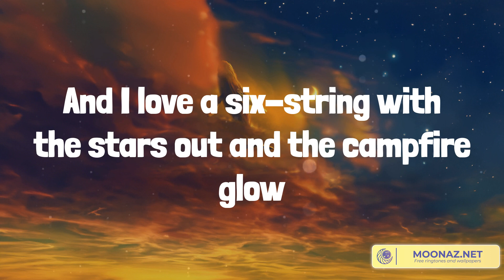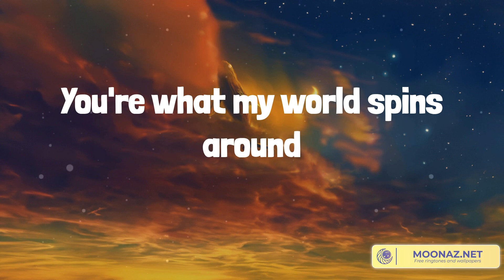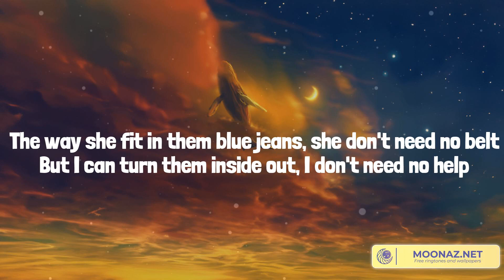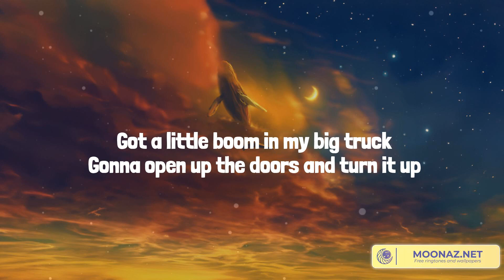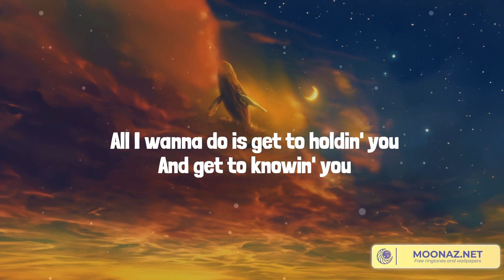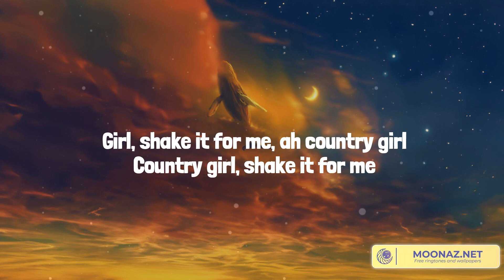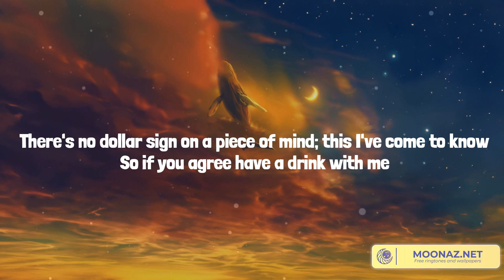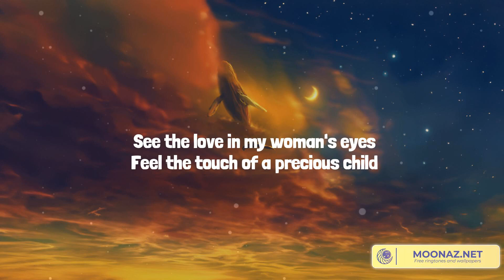What My World Spins Around - Country music playlist 2023 - Jordan Davis, Sam Hunt, Luke Bryan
What My World Spins Around - Country music playlist 2023 - Jordan Davis, Sam Hunt, Luke Bryan, Zac Brown Band

00:00 Jordan Davis - What My World Spins Around
03:06 Sam Hunt - Body Like A Back Road
05:51 Luke Bryan - Country Girl (Shake It For Me)
09:36 Zac Brown Band - Chicken Fried

I love a first cast when the water's glass and the line starts to run
Or that first sip of a cold beer when the working week's done
I love the twilight in the morning 'fore the day wakes up
With the windows down on the first ride in a paid up truck
And I love a slow down in a beach town with an ocean view
And I love a first fall Saturday trip down to Baton Rouge
And I love a six-string with the stars out and the campfire glow
But girl, that don't even come close
To the way that it feels when you lean in and kiss me
The way that you dance when you get kinda tipsy
I'm wrapped 'round your finger like this ring I'm wearing
That look in your eye, girl, when you catch me staring
And I don't even know what it is but now that I found it
I can't imagine me living without this
Back forty view on our piece of ground
Watching you watch the sun going down
That's what my world spins around
And yeah, girl, you had me from that first hello
And the only thing better is Heaven above
But until I get there, I'll never get enough of
The way that it feels when you lean in and kiss me
That look in your eye, girl, when you catch me staring, and
I don't even know what it is but now that I found it
What my world spins around
Oh, yeah
And I'm wrapped 'round your finger like this ring I'm wearing
And that look in your eye, girl, when you catch me staring and
You're what my world spins around